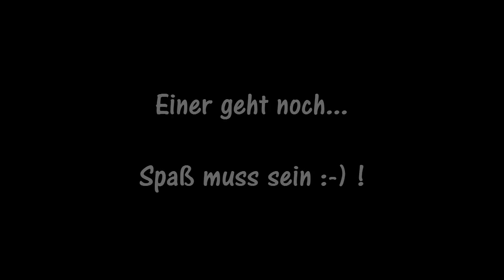Über sieben Brücken musst du geh'n (Odenwald-Tour) №065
Eine kleine Zusammenfassung meiner Odenwald-Tour vom letzten Wochenende, die ich zusammen mit Bruelll (Sascha) gemacht habe. Es war ein herrlicher Tag, und ich habe ein paar schöne Bilder für euch eingefangen.

Viel Spaß!

Infected Euphoria - Composed by Jens Kiilstofte
Sunlight - Composed by Per Kiilstofte
Sunrise - Composed by Jens Kiilstofte

[Tags: Odenwald Katzenbuckel Aussichtsturm Burg Ruine Eberbach Holdergrund]